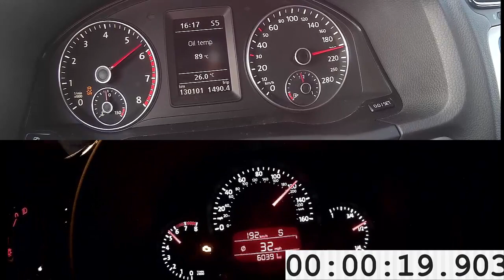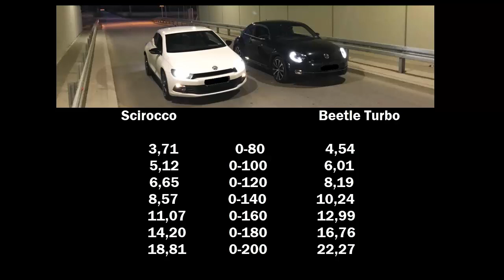Scirocco vs Beetle Turbo Autobahn 0-200 acceleration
Scirocco 280KM (2.0 TSI CCZB)
Beetle Turbo 267KM (2.0 TSI CCTA)